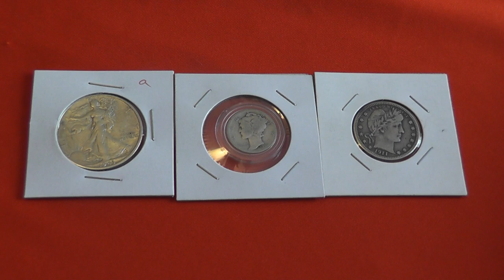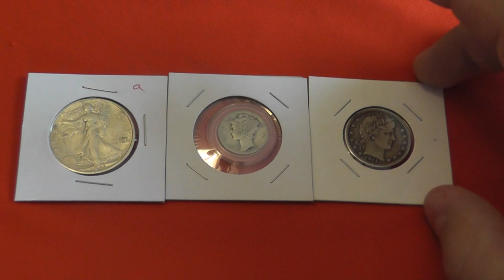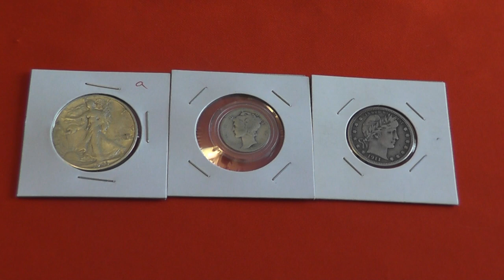The Accidental Prepper, a response to VeritasFiles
Am I whistling past the graveyard as it pertains to the future? Am I dancing around serious world topics like Syria? Discuss